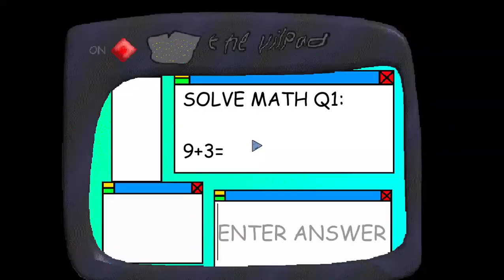playing Vilbert's Cool Awesome Little Abode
awesome mod
peak graphics
sticky walls
8.5/10
Vilbert's Cool Awesome Little Abode by @wildy1233